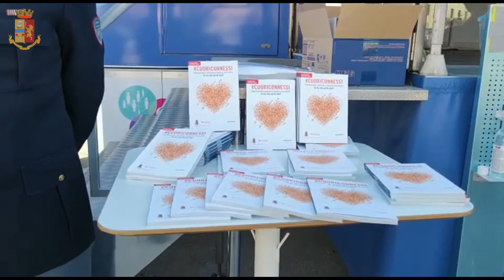Una vita da social, gli studenti della Bat a lezione con la Polizia a bordo di un truck